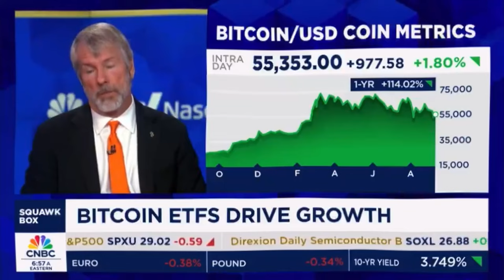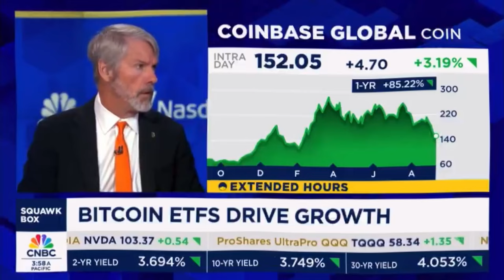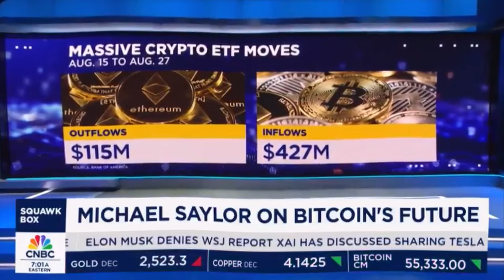Биткоин Может Достичь $13 млн. к 2045 - Майкл Сэйлор на CNBC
BTC: 1JcJgpSHbrRwgnvLeteXNfNXxLgpDuxyMP
ERC 20: 0xC8b0CF755bec8155D371676D77A579D7E15fd7eD
BEP 20: 0xfD630bd4058b7412C42d5807f1128281e05ACCE8
TRC 20: TKSwnD6eyDmaBwpXhVoQKnvPAtJVYAywYy
DASH: XuhZGGGezSEqnDq5ETBkiMc4ARfS6UxQAi
LTC: LfGpGJjkcrgZV12VNnQdEx79uHgeHSS8oG
ETC: 0xDD6AEDD3C78d0E7e8b1E09c8D149C51d16486723